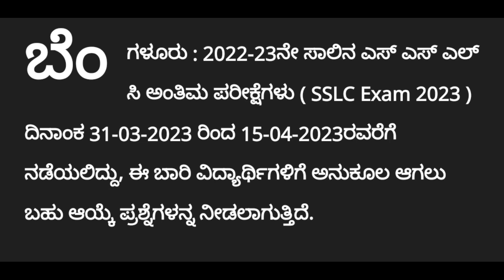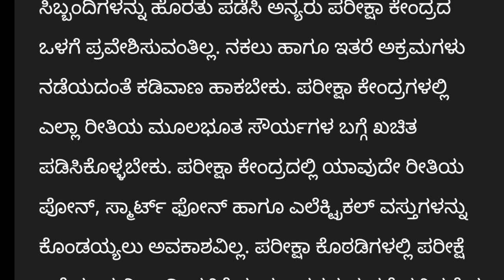ಎಸ್ ಎಸ್ ಎಲ್ ಸಿ ಪರೀಕ್ಷೆ ಈ ನಿಯಮಗಳು ಕಡ್ಡಾಯ|SSLC EXAM BIGIN|SSLC Board|Karnataka|students solution